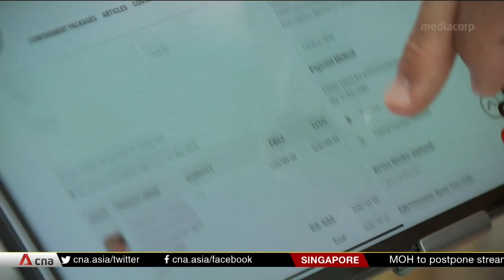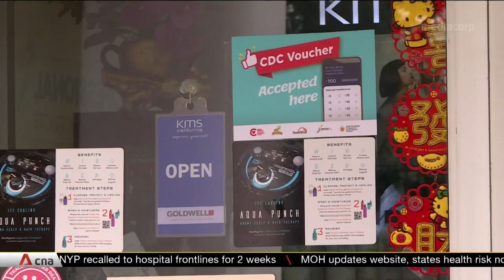Enterprise Singapore launches $50-million programme to revitalise heartland stores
A $50-million, four-year programme is on the cards to help neighbourhood shops. Our Heartlands 2025 aims to help nine in 10 heartland shops go digital. This will help them face challenges amid changing consumer behaviour and rising competition.